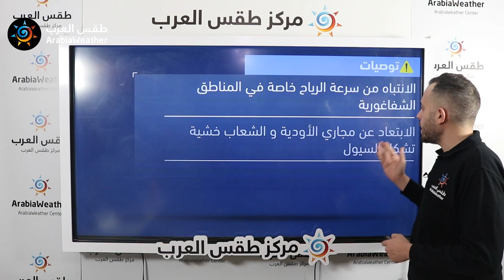طقس العرب | طقس الغد في الأردن | الثلاثاء 2021/2/23